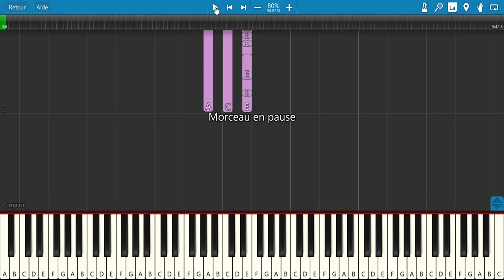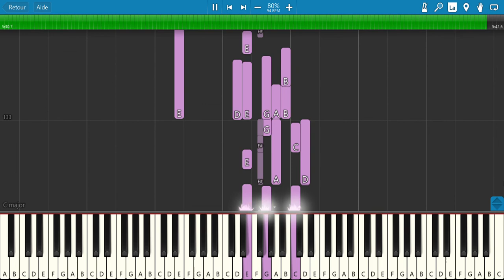Souris puisque c'est grave (Alain Chamfort) - Tuto Piano